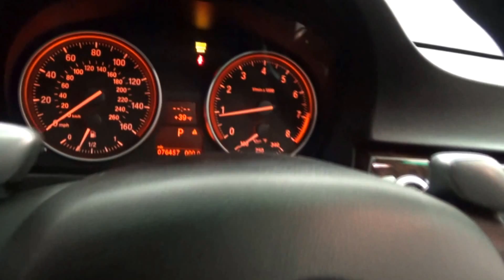2008 BMW 335i Sport Crimson Red over Black Presented by M & I Motors 17897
2008 BMW 335i Sport Crimson Red over Black Presented by M & I Motors 17897